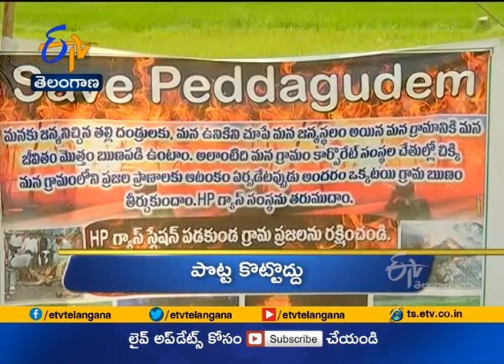12 PM | Ghantaravam | News Headlines | 29th March 2021 | ETV Telangana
12 Noon | Ghantaravam | News Headlines | 29th March 2021 | ETV Telangana